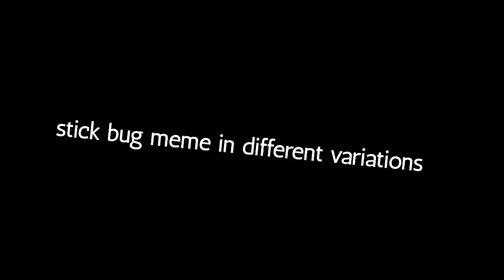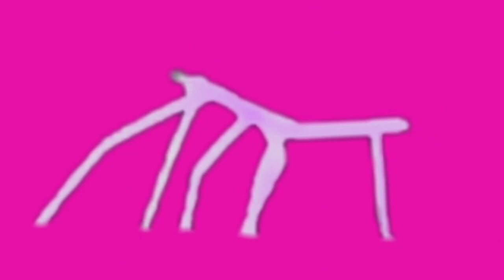Stick Bug Meme In Different Variations...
Hey guys, today I bring you with a new upload!

Here's the video I told you guys about in my last video.
Anyways, I hope you guys enjoy and stay positive!